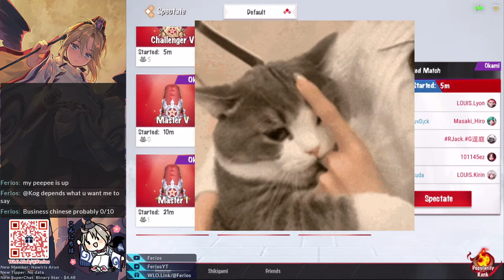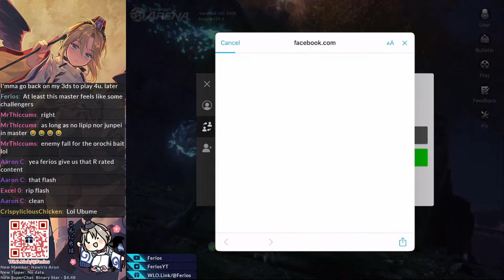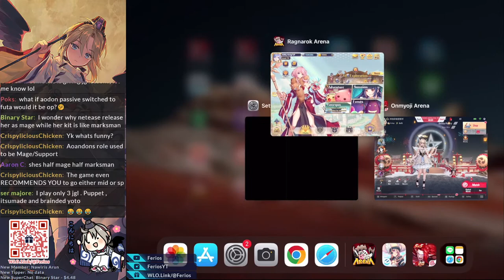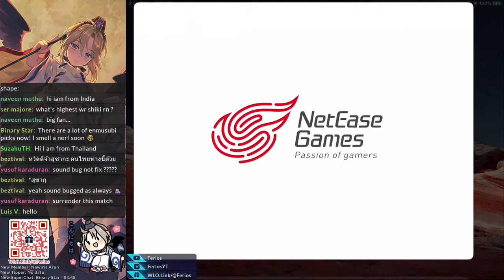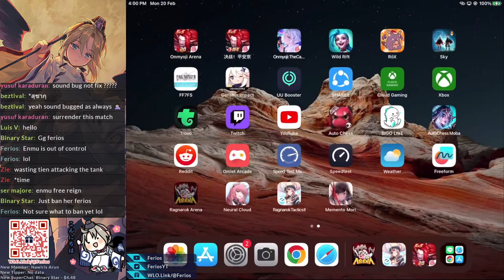Was Too Hooked to Another Arena |Onmyoji Arena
F.A.Q
1. What's your streaming schedule?
- Still trying to figure out. But most likely weekdays.
- 9am-12pm = Other games
- 12pm-5pm = Onmyoji Arena

2. When are you going to hold the next OA Tournament?

3. What phone do I use to play OA?

4. Which server are you playing at?
- Asia, the servers are all interconnected, just dont pick Korea, HK, Taiwan if you are from SEA to avoid high ping on every single match of your game.

5. Build and Onmyodo please !
- ¯\_(ツ)_/¯

6. Where are you from?

- I already gaveaway my soul, nothing left.

8. Do you have discord group?